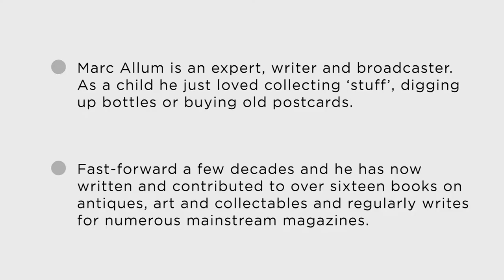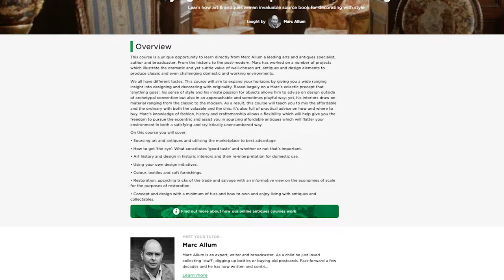Buying Art and Antiques for Interior Design with Marc Allum and MyAntiqueSchool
Here the two worlds of interior design and buying antiques become one. Taught by the expert Marc Allum on the new online courses platform MyAntiqueSchool, you are able to become familiar with the best tips and tricks often only known to the industry leaders.

To find out exactly what the course entails please go

If you would rather converse with other antique collectors first, the community is perfect for you. The community can be found by going